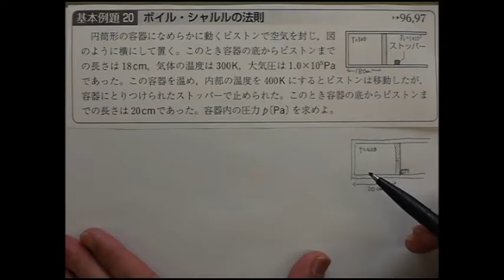改訂版基本例題20 ボイルシャルルの法則